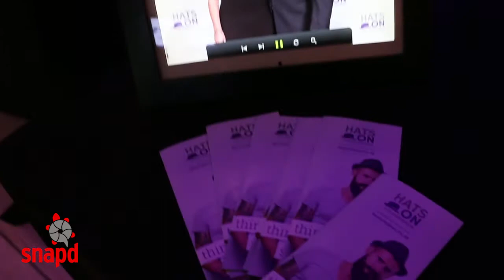The 9th Annual Hatsquerade Gala 2017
On October 27, 2017, 1000 people  came together at the Universal Event Space in Vaughan for a most memorable evening, The 9th annual Hatsquerade Gala.  Hosted by Hats On For Awareness, guests were asked to wear a hat to show their support for those living with mental illness and addiction.  Guests enjoyed a variety of delectable starter food creations with a sit down main course and specialty drink items.

The evening then continued with fabulous entertainment and dancing, all while guests showed off their spectacular hats. Guests were dancing before they ate their salad! The evening’s Emcee was the Z 103.5’s Tony Monaco joined by DJ Danny D who mixed the beats.  Canadian Acts Jully Black and Honeymoon Suite absolutely rocked the stage with their live performances!

Hats On For Awareness is a registered charity based out of Vaughan, Ontario. This charity is dedicated to raising both awareness and funds to further the reach of mental health programs that will help enhance the lives of those who are affected by mental illness and addiction. Hats On For Awareness was co-founded by Benny Caringi and Enza Tiberi-Checchia back in 2009. To learn more or to find out how you can get involved in this charity, please